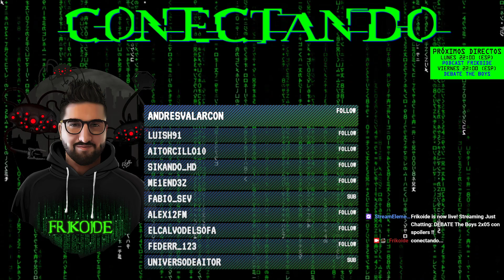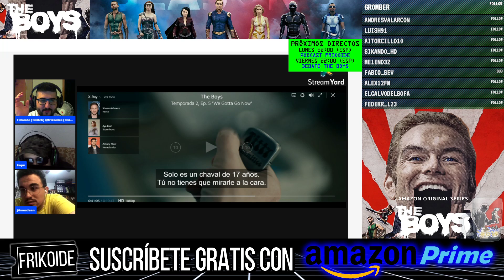DEBATE The Boys 2x05 🦸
Tendrás acceso a la comunidad privada de Telegram con contacto directo conmigo y el resto de Patroides. ¡Buen destino!

BUEN DESTINO 👍